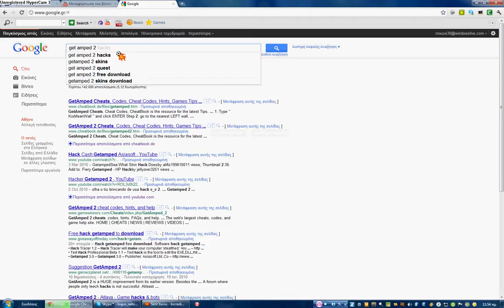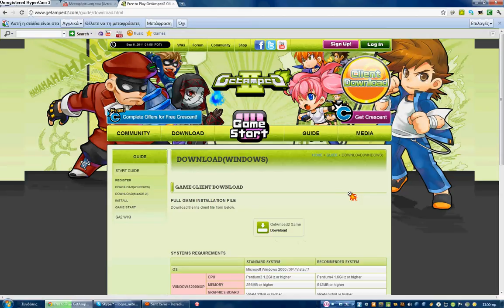Get Umped 2_US free download